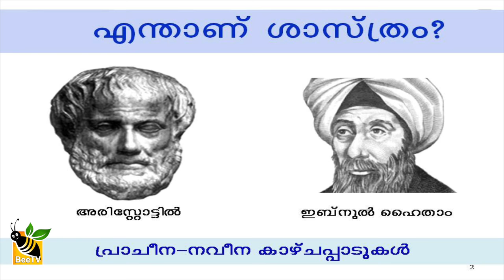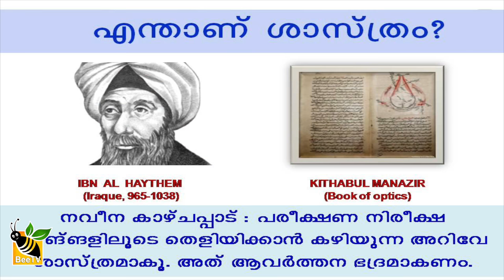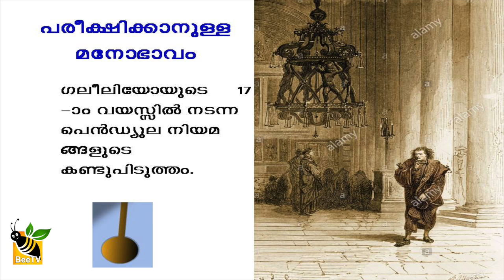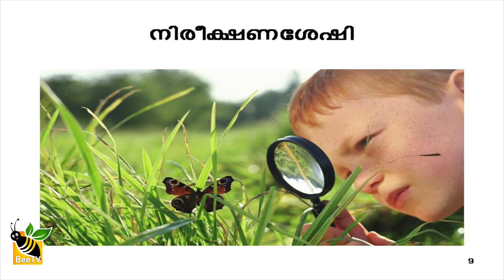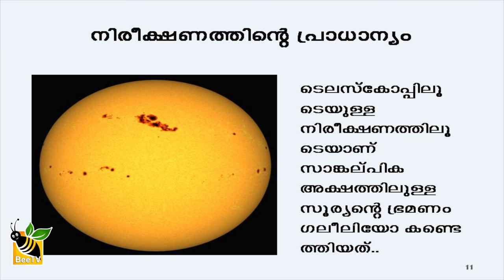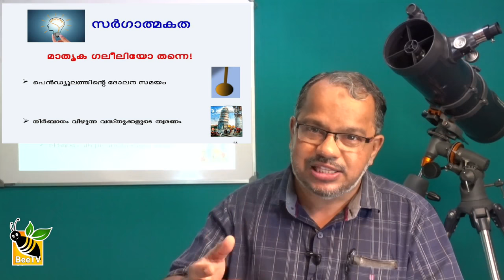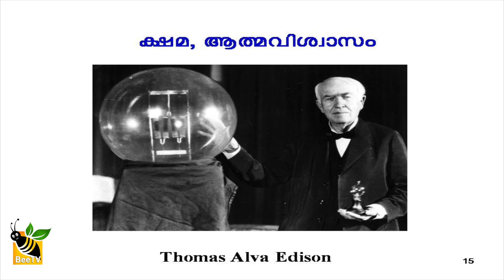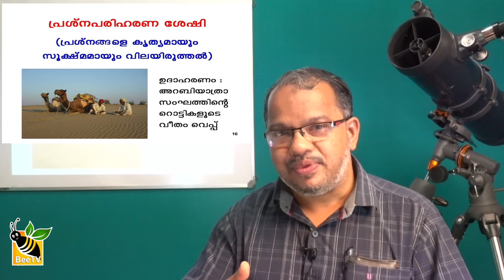You too can become a scientist നിങ്ങള്‍ക്കും ഒരു ശാസ്ത്രജ്ഞനാകാം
നിങ്ങള്‍ക്കും ഒരു ശാസ്ത്രജ്ഞനാകാം